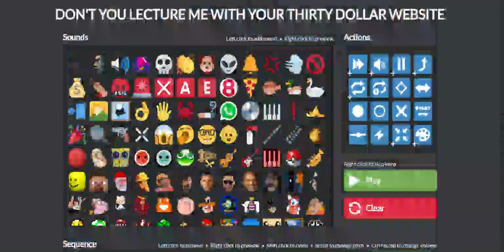DON'T YOU LECTURE ME WITH YOUR THIRTY DOLLAR OBSTRUCTA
I spent way too long, like to the point where my pc was struggling :skull:

Good quality, ikr